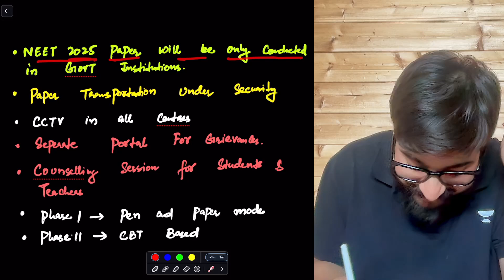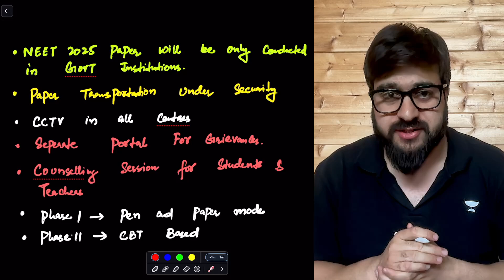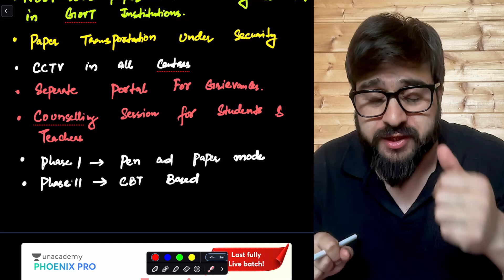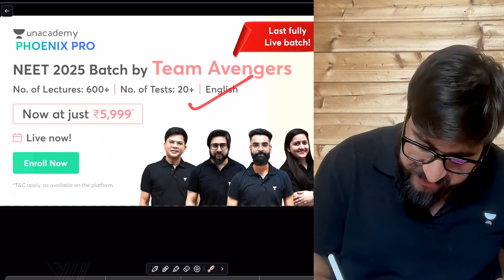NTA 2025 Latest Update: Major Changes in NEET 2025 Paper Conduction | Yawar Manzoor